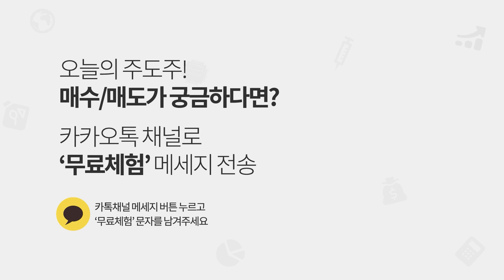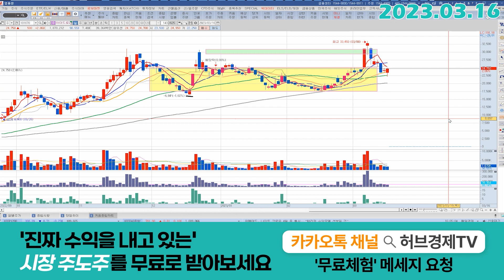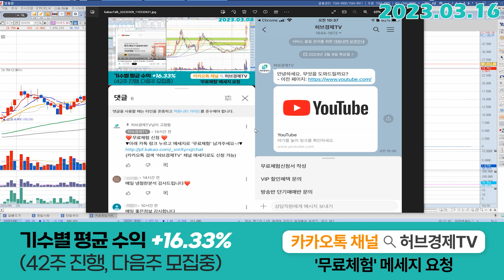하이드로리튬 (101670) - 반등폭은 어떻게 계산해야 할까요?